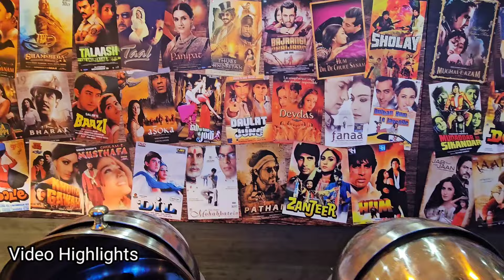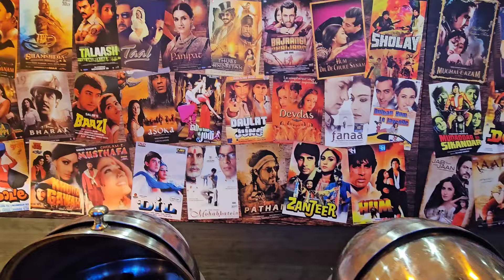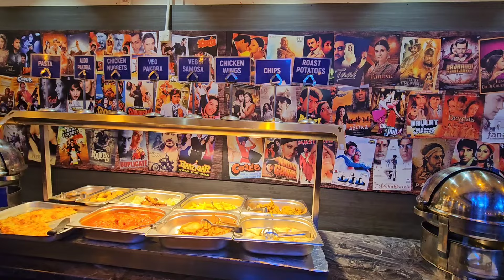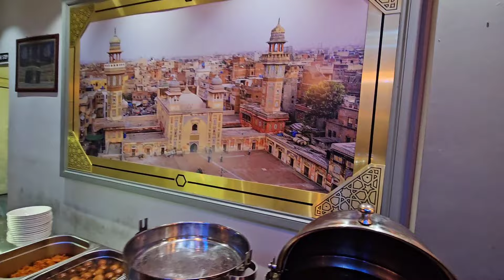Al-Waalis Buffet Restaurant | Dine Out With Family | Dinner Date| Manchester| Lifestyle With Sofia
Hi/Salam everyone hope your all keeping safe and well!!

New Vlog:
Al Waalis Buffet Restaurant vlog
Al Waalis restaurant 2023
Manchester
Levenshulme
UK
Best Buffet Restaurant
Dine out with family
November 2023

Please make sure to try it and let me know what you think guys...